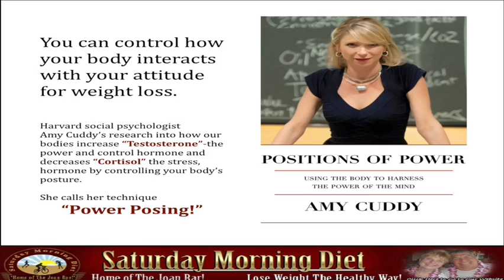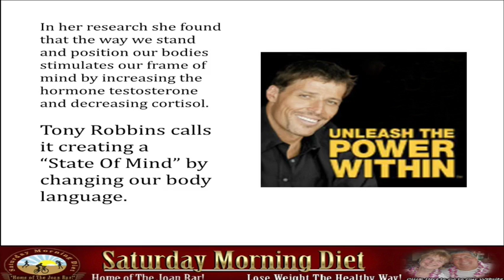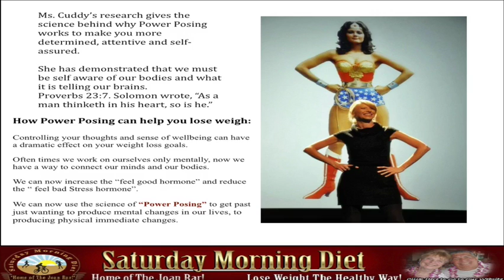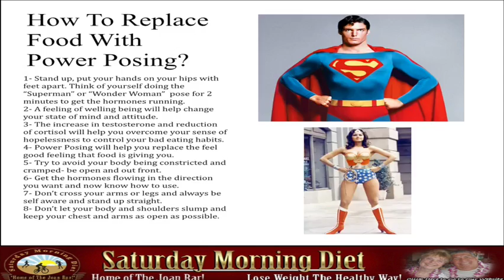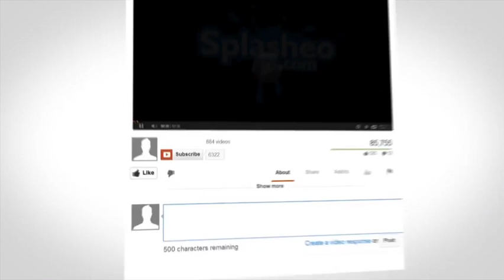How Change Your Body Language To Lose Weight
How Change Your Body Language To Lose Weight- We can control how our body interacts with our attitude for weight loss. In this video tutorial we share Harvard social psychologist Amy Cuddy’s research into how our bodies increase “Testosterone”-the power and control hormone and decreases “Cortisol” the stress, hormone by controlling body posture